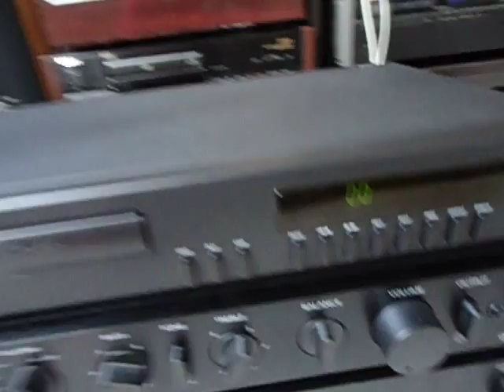ARCAM ALPHA ONE CD PLAYER TEST